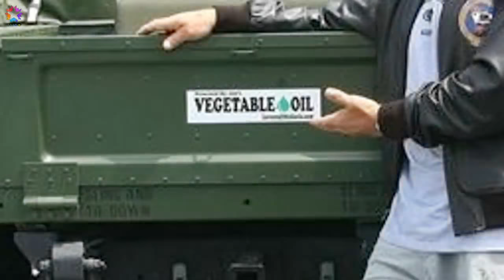Arnold Schwarzenegger motivation , Life Style , Cars $ Net Worth $$$$$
Arnold Schwarzenegger New Car Collection, Lifestyle ★ 2018

Saudi's Prince otffers $10M to Kim Kardashian to Spend one night with him